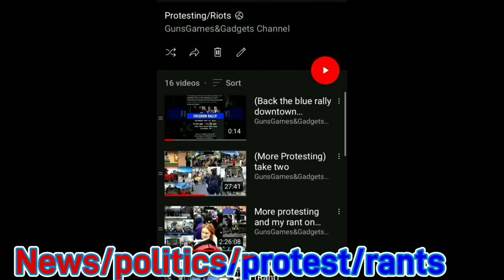Get prepared now before it's too late!!